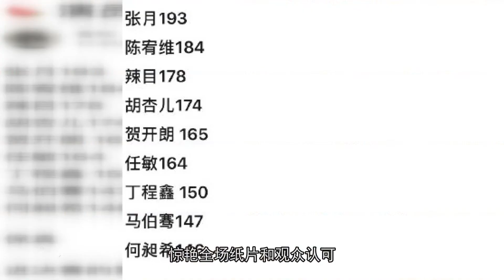演员请就位：孟子义擅改妆拖累全组淘汰，张月抢马苏风头成最佳，碾压辣目洋子